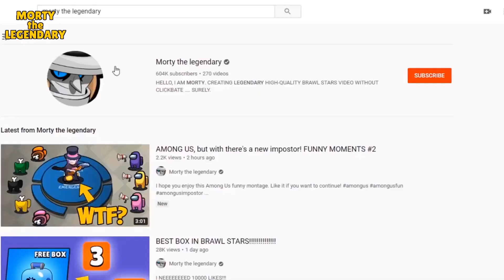Sandy for $10